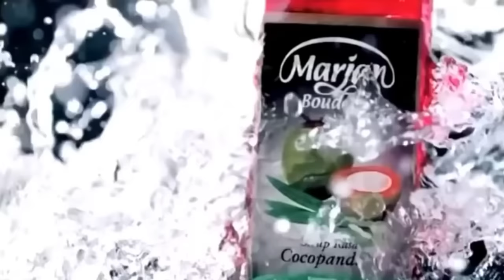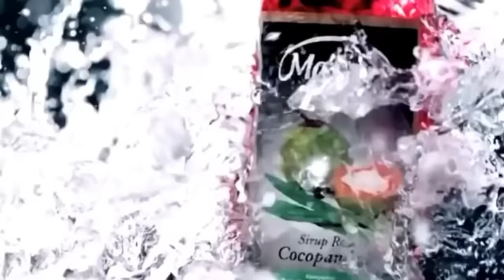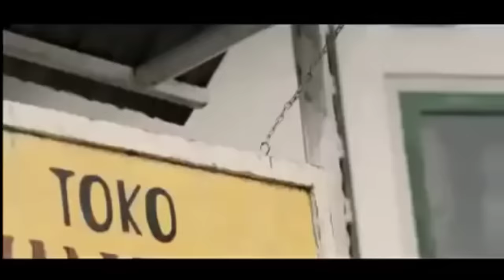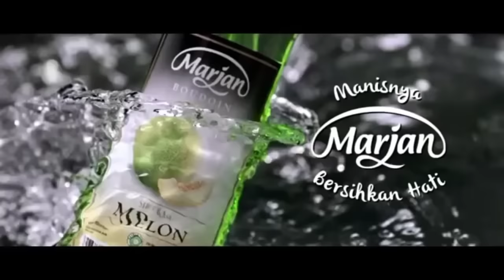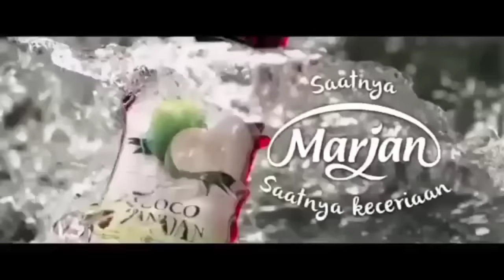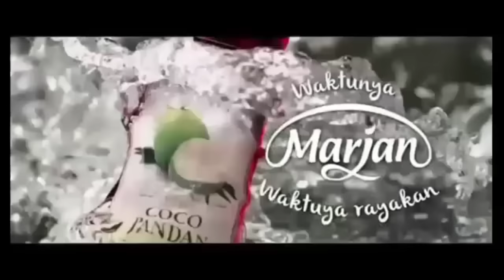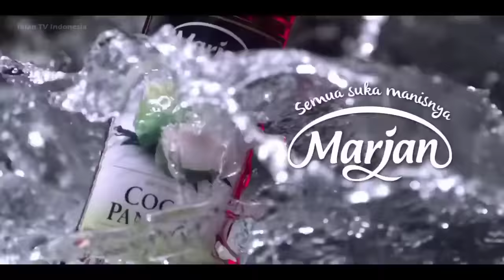Nostalgia Iklan Marjan Dari Tahun 2010 - 2021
Yyyyy